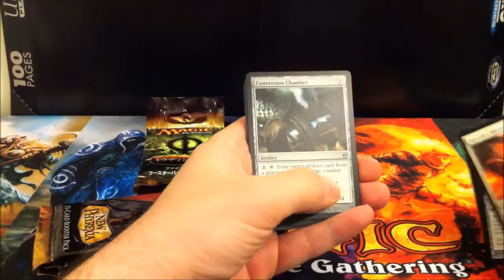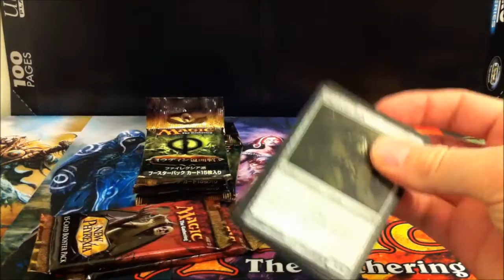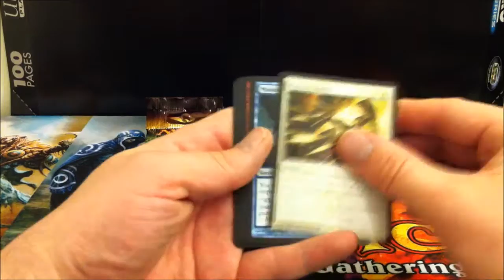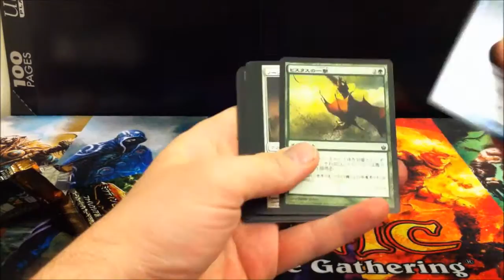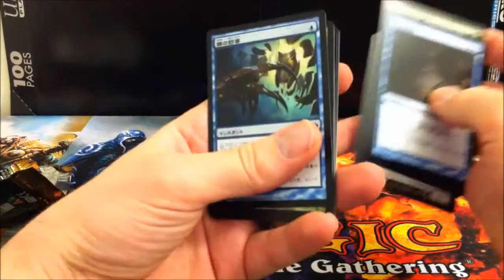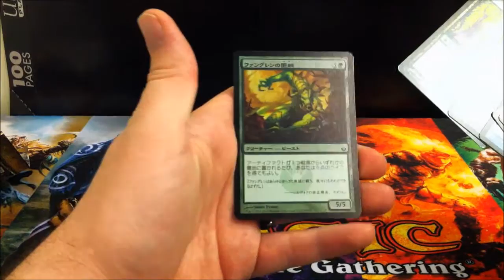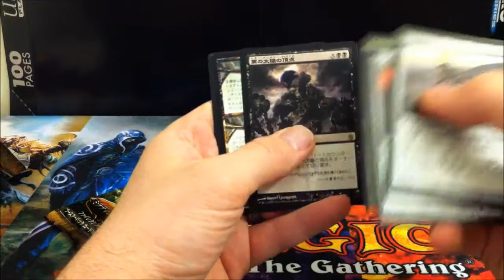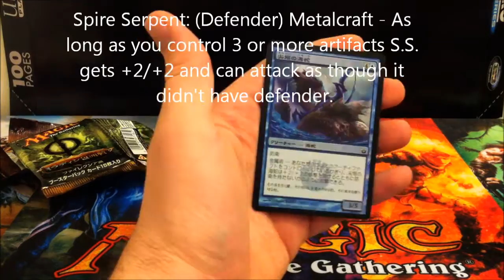MTG New Phyrexia and Japanese Mirrodin Besieged Packs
Magic: The Gathering New Phyrexia and Japanese Mirrodin Besieged Packs.

A little announcement at the end of the video too!

Please Thumbs up if you like my videos and want more WoW TCG, MTG, and MTG game play!

Till next time... SEE-YA!